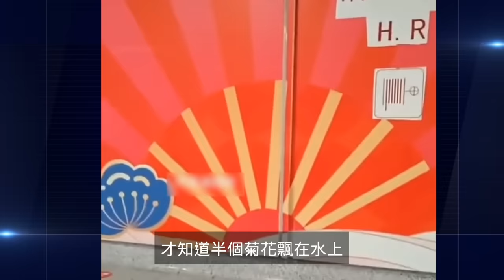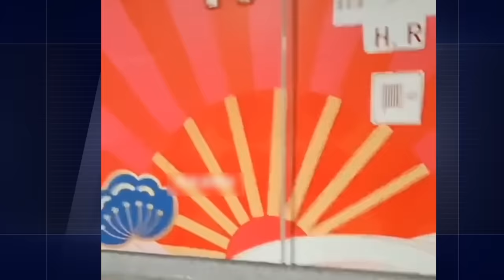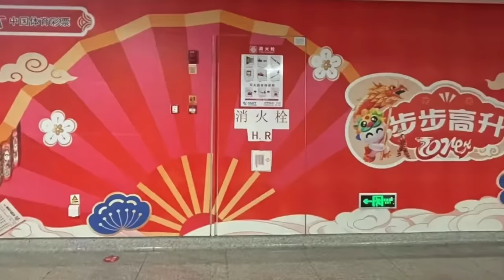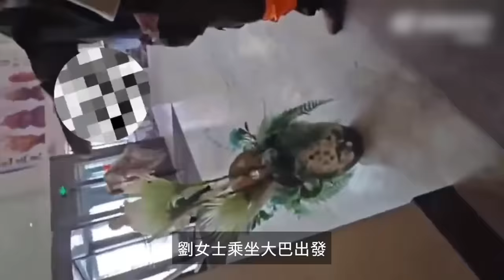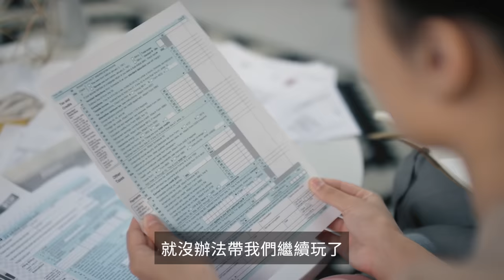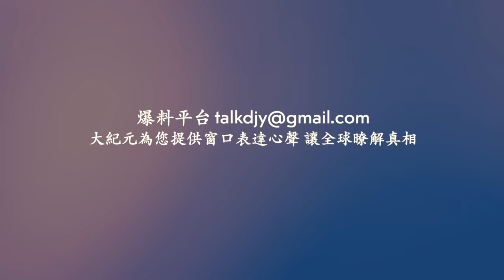中共射衛星亂飛！廣西地鐵廣告驚現日本軍旗？華為意外「躺槍」！濟南天空驚現不明飛行物！長沙8層樓4秒坍塌 致54死事故 更多細節曝光！雪鄉導遊強售票未果 辱遊客「撅屁股等著」網絡視頻